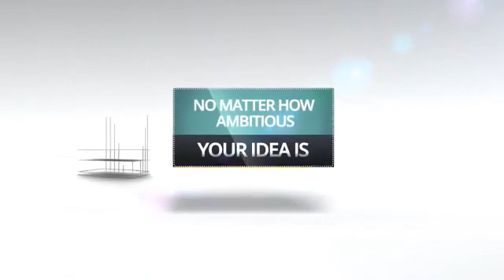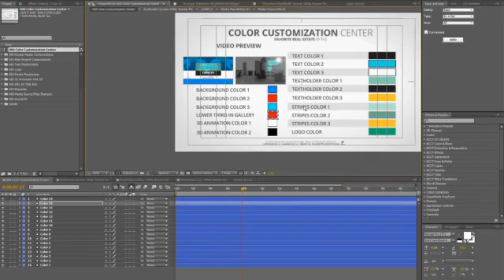Favorite Real Estate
Template Video for TV, YouTube Advertisement Commercial could also be attached to website, social media channels and many more platforms